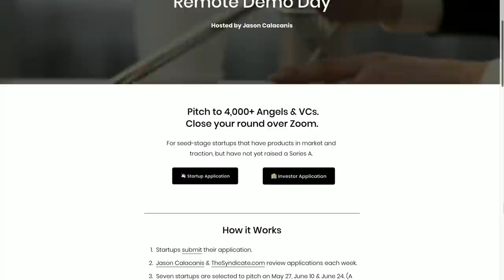E1077: "Alchemy" Author Rory Sutherland on Darwinian approach to business, analyzing outliers & more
"Alchemy" Author Rory Sutherland on the Darwinian approach to business, analyzing outliers, why eccentric CEOs have a psychological advantage with customers & more!

1:00 Jason intros "Alchemy" author Rory Sutherland
3:45 Architecture is the cheapest way to buy art
6:01 How Rory is dealing with quarantine, why he prefers working from home, and will businesses be more efficient post-COVID?
14:12 What is Rory's job, why you should strive to create your own job title, treating the free market as Galapagos Island, using the Darwinian approach to business & analyzing outliers
19:47 Why some business successes are due to psychological discoveries: Red Bull, Dyson & Nespresso
27:25 Jason's theory on why Dyson succeeded, Kano theory on product development, why eccentric CEOs have a psychological advantage with customers, how Uber's arrival map was the key feature of the product
33:48 Why the actual value of products are typically not the proposed value of products
39:40 How new products hold value as a conversation starter, how context, setting & framing is essential to innovation
43:21 Two ways to create economic value: find something people want and figure out how to make it OR figure out what you can make and make people want it & examples: Lionfish, Fish That Ate The Whale, Royal Potatoes
50:13 Why are Americans resistant to behavioral economics? Is there still a hangover from McCarthyism? How this relates to COVID and wearing masks
1:02:08 Daily news is 95% noise, why political news coverage doesn't reflect political reality
1:11:40 Why modern politics is dumb since far left and far right are much closer than they've ever been, issues with referrals & nepotism
1:21:06 How Rory got his first job in advertising "as a weirdo" and the wildcard since he was hired as part of a group, individual hiring vs. group hiring
1:23:20 TWiST Book Club Questions - Casey: Favorite behavioral study experiment or one that he found the results to be surprising? (ie. Milgram experiment or Stanford Prison Study)
1:32:12 Catherine: What’s Rory’s favorite alchemist moment of his own from work? Has he had to advocate for an illogical idea, and how did he persuade others?
1:41:01 What will we lose by being remote?
1:51:19 Reading their own audiobooks, how cheaper and easier consumption does NOT cannibalize original mediums
2:01:26 How Rory would reinvent the theatre experience, why modern corporations are slow to innovate & experiment
2:11:18 Greatness of re-readable books and rewatchable movies/television